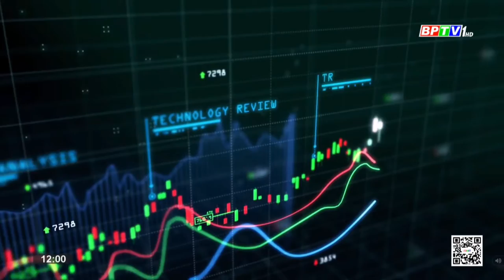Đài PTTH và Báo Bình Phước | BPTV1 - Hình hiệu Sắc màu kinh tế (từ 05.04.2021 ~ nay)